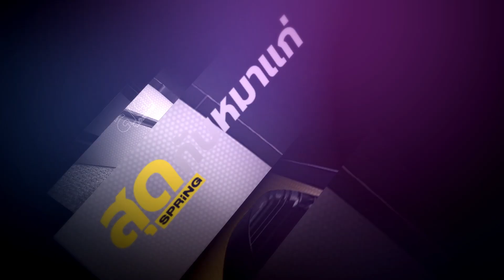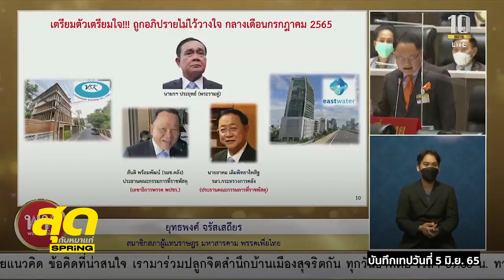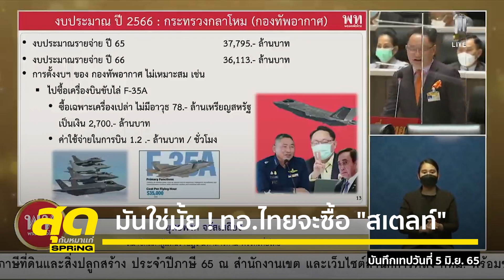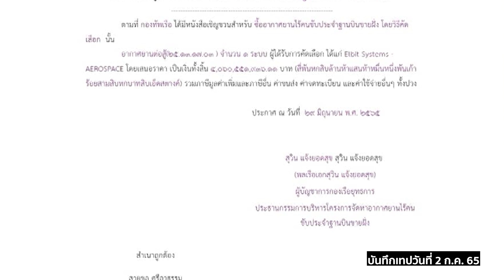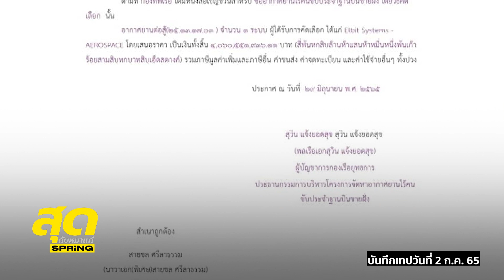ขยี้ปมจัดซื้อโดรน 4 พันล้าน คุ้มราคาหรือไม่ ? l สุดกับหมาแก่ l SPRiNG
สุดกับหมาแก่ พาท่านผู้ชมย้อนไปฟังปมจัดซื้อโดรน 4 พันล้าน ของกองทัพเรือ โดย ยุทธพงศ์ จรัสเสถียร รองหัวหน้าพรรคเพื่อไทย และ น.อ.อนุดิษฐ์ นาครทรรพ ส.ส.พรรคเพื่อไทย ที่จะมาให้ข้อมูลในระดับเจาะลึกพร้อมกับคำถามที่ตามมาว่า โดรนไร้อาวุธ 4 พันล้าน คุ้มค่า คุ้มราคาหรือไม่ ?
ติดตามรายการสุดกับหมาแก่ ดนัย เอกมหาสวัสดิ์ ดำเนินรายการ เสาร์ - อาทิตย์ เวลา 21.30 น. ทาง Facebook : SpringNews , YouTube : Spring เเละ Nation TV 22